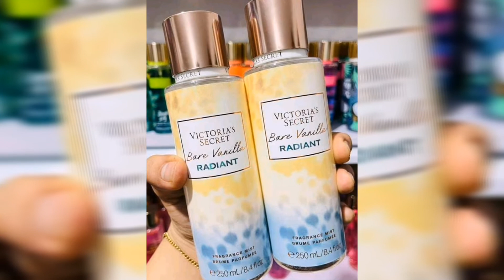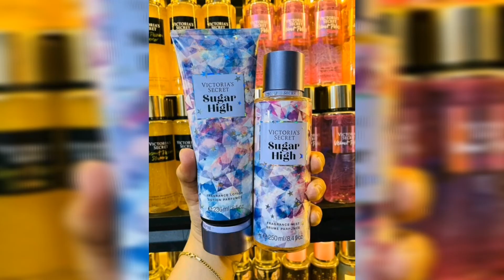Victoria secret perfume&lotion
Open for resellers po